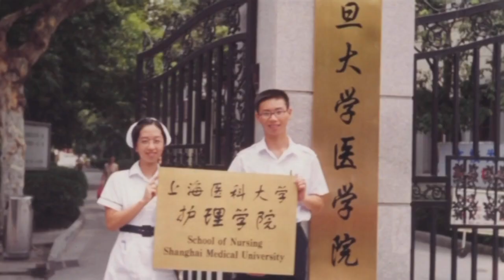Interview with Mr WONG Kai Tai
Senior Superintendent (Health Care), Correctional Services Department
Alumni (BSc (Hons) in Nursing), School of Nursing, The Hong Kong Polytechnic University